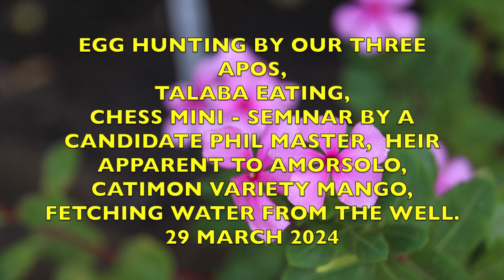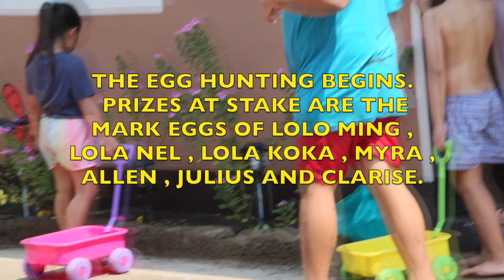EGG HUNTING, TALABA EATING, CHESS GAMES , PAINTING SESSION AT IBA PA 29 MARCH 2024